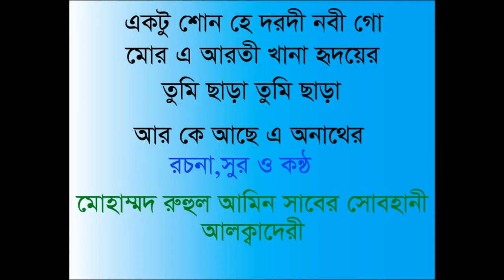Ektu sono hey dorodi Nobigo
Written & Tune -  Mohammah Ruhul Amin Saber Sobhani Alquadery